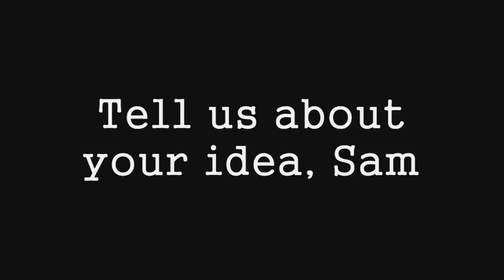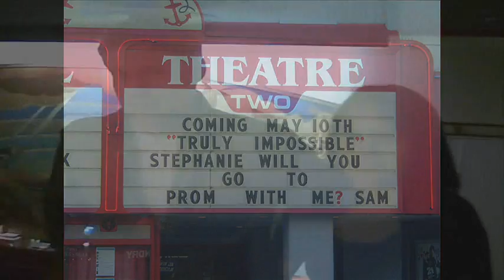Sam asks Stephanie to Prom w/ the Admiral Theatre's Marquee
See how Sam asked his girlfriend, Stephanie to prom this year using the Admiral Theatre's Marquee in West Seattle.